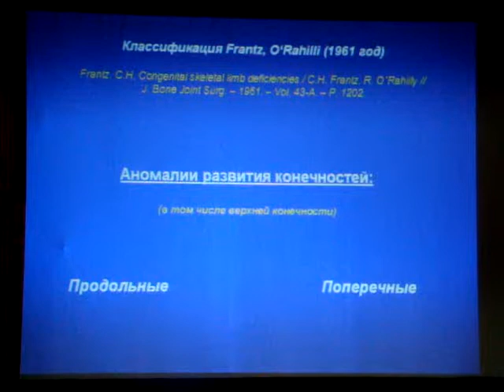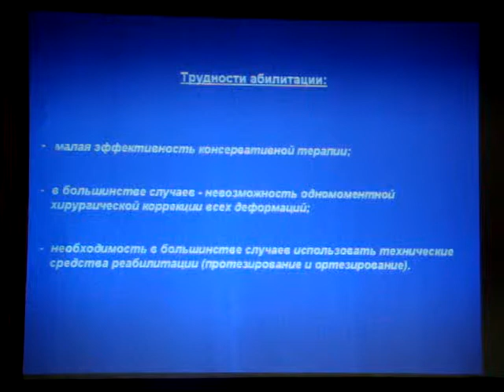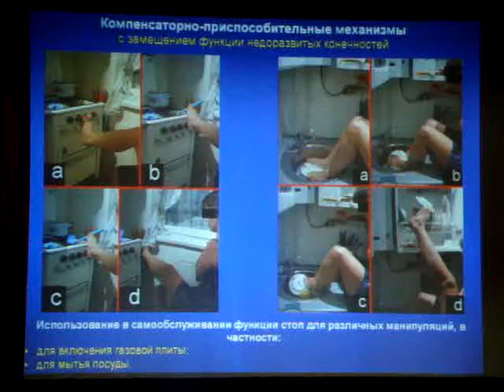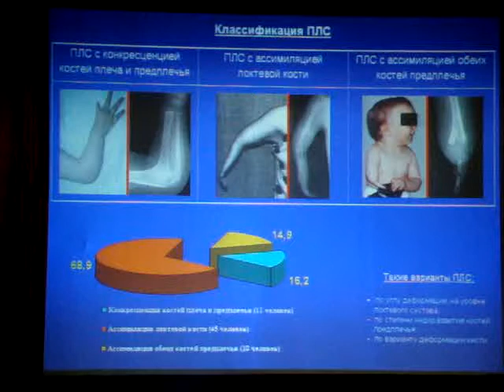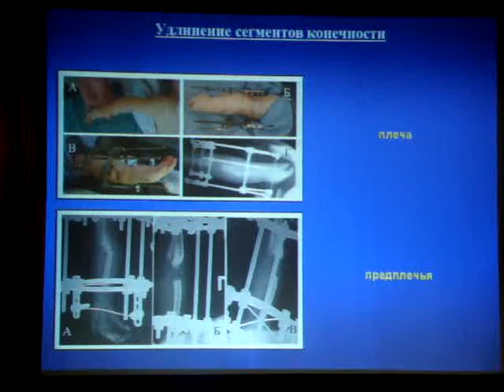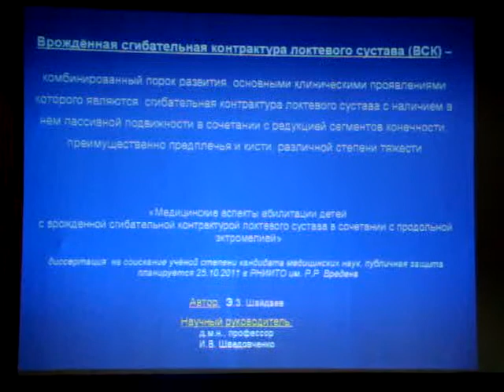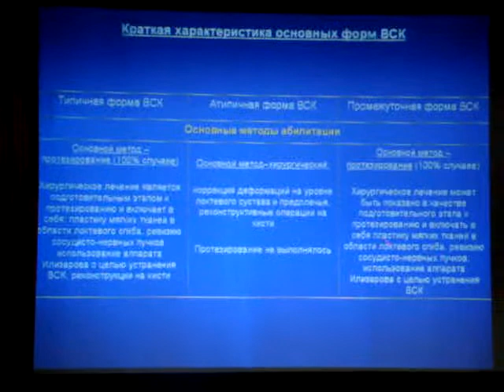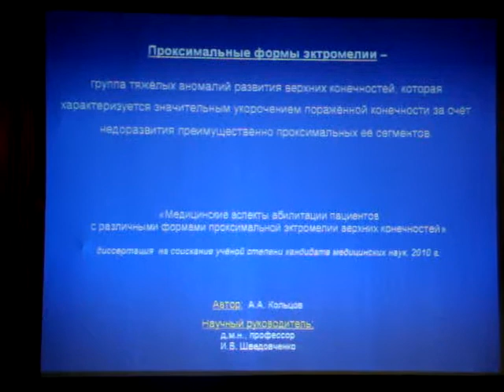«Абилитация пациентов с различными формами продольной редукции верхних конечностей» Шведовченко И В , Кольцов А А , Каспаров Б С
Видео размещено и открыто для всеобщего просмотра с разрешения автора доклада А. Кольцова
Video open for public viewing with permission of A. Koltsov